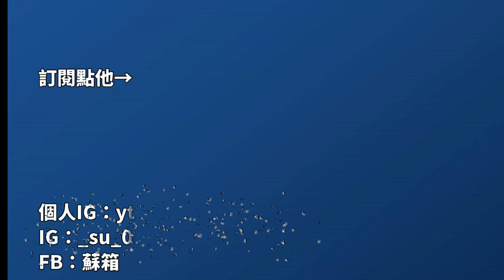【蘇箱】棒球殿堂Rise 藍白大戰第一階段隊伍參考書_國家藍隊篇